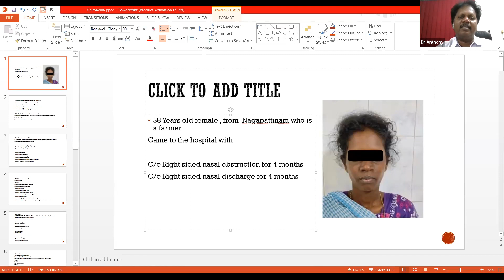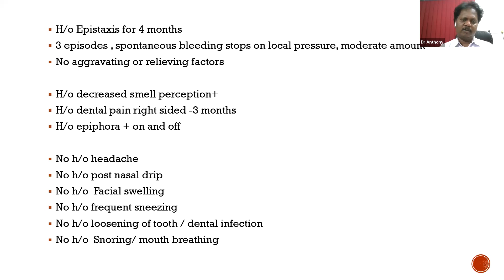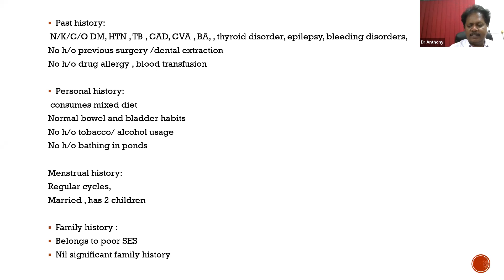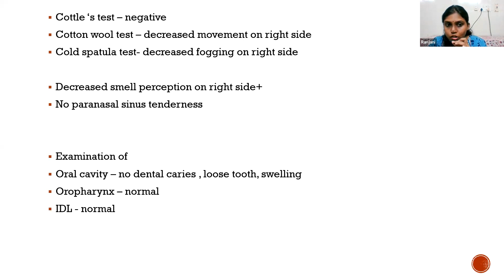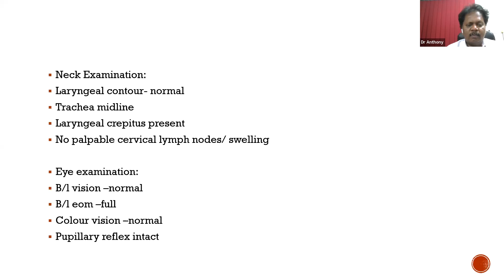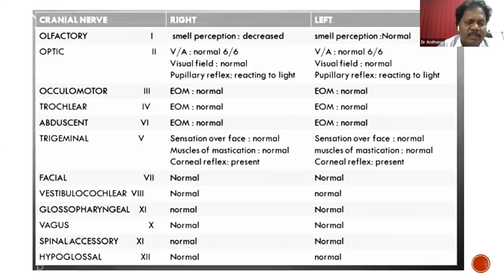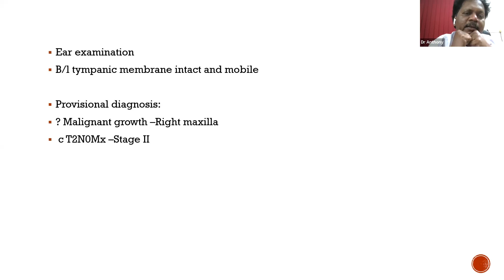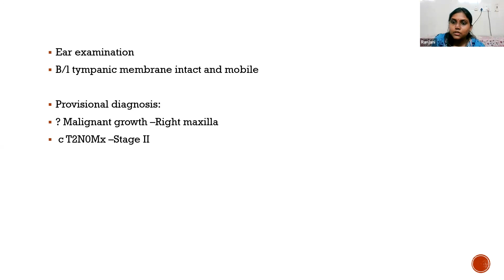Grand Rounds for ENT PGs | Nose Case